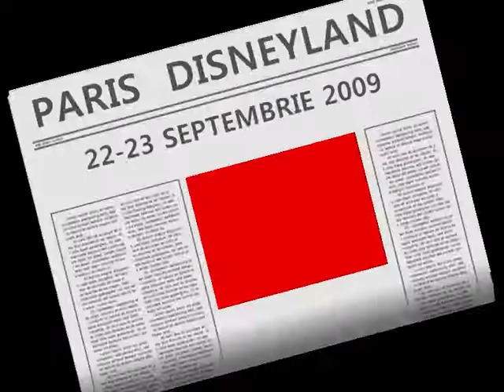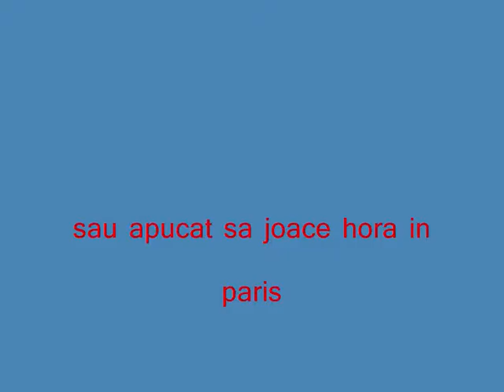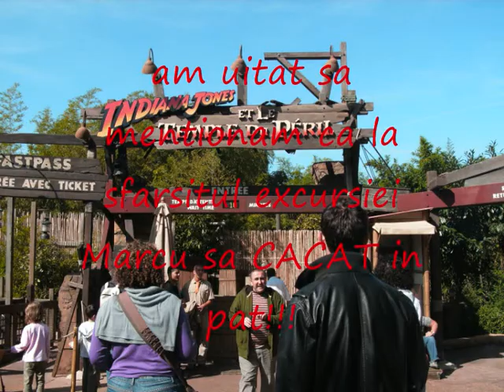LUMINITA SI MARCU